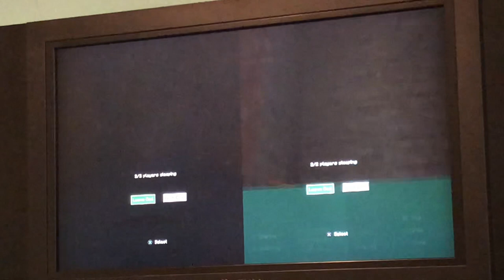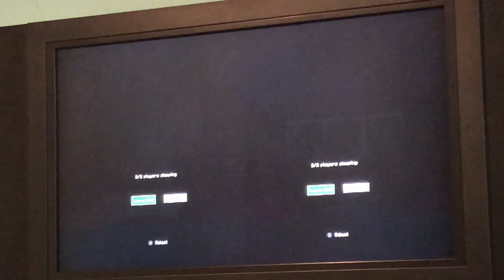The Norm S2 Episode 123:Pufferfish And Squid